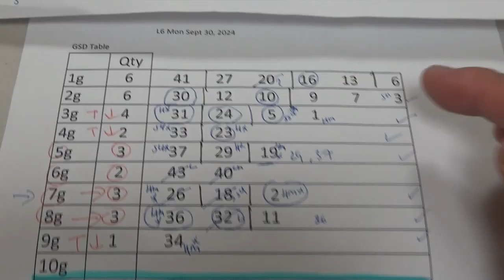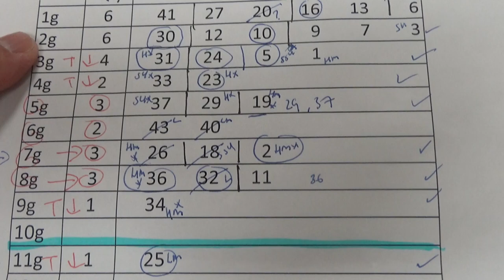My ロト6 prediction for Mon. Sept. 30. 2024 -My prediction only captured 3/6 plus the bonus.